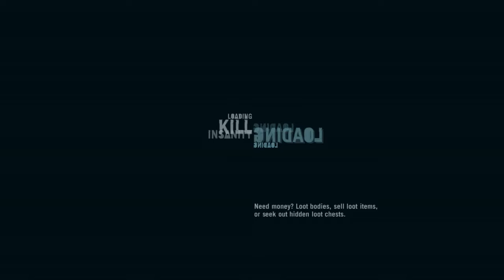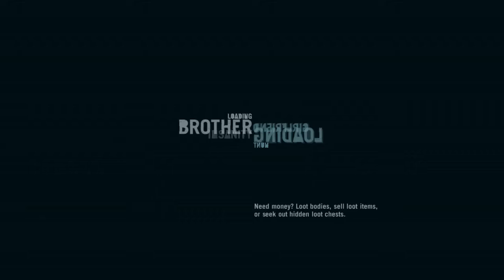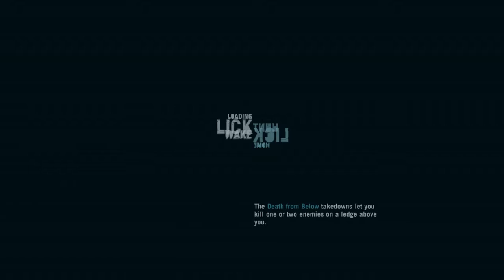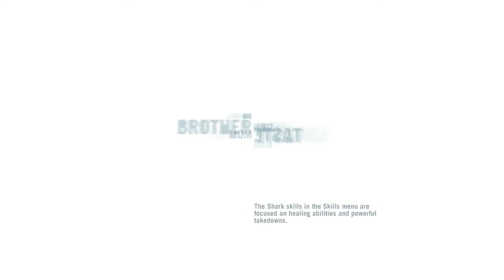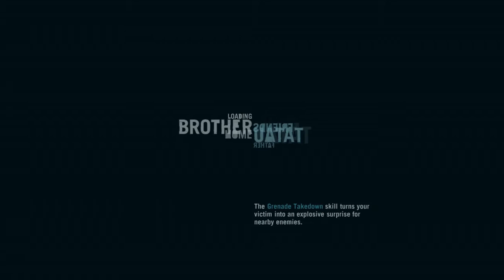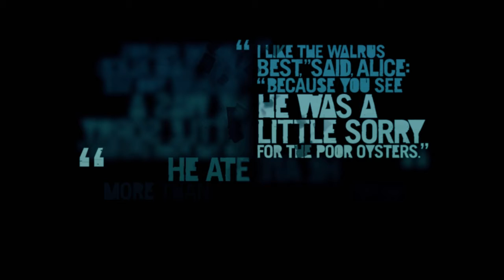Save keeth and recovery knife